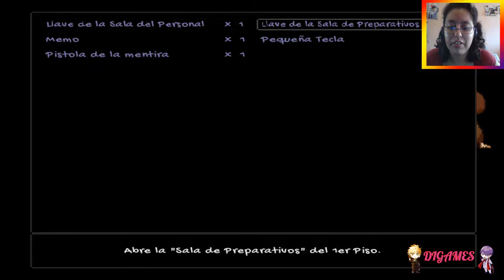(RPG) I am alive #2